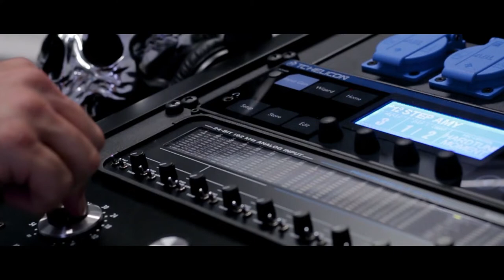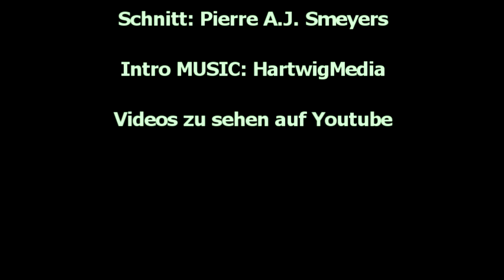Benefiz Konzert - Ein Herz für Stryj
14:00 Uhr Eröffnung durch den
Schirmherr Bürgermeister Frank Peter Ullrich
14:10 Uhr Mandolinenclub TC Wandervogel Merken
14:30 Uhr Roberta Lorenza
15:00 Uhr Zollhuus Colonia
15:00 – 18:00 Uhr Walk act Biene Maja
15:30 Uhr Take a chance on us
16:15 Uhr Fino Gaston
16:45 Uhr Jürgen B. Hausmann
17:15 Uhr Graham Bonney
18:00 Uhr KEV
18:45 Uhr Räuber
19:30 Uhr Nigel Casey
20:15 Uhr Blue Belles
21:00 Uhr Echte Fründe